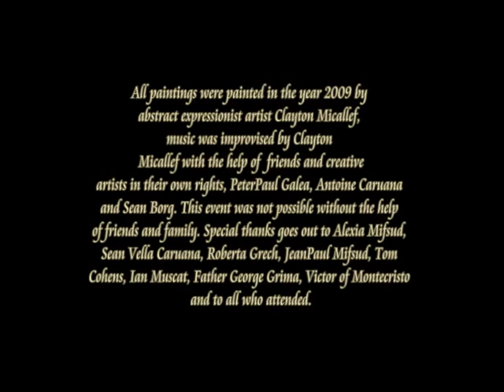Art Exhibition by Clayton Micallef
Art Exhibition 'The Subconscious Mind' By Young & Talented Artist Clayton Micallef.